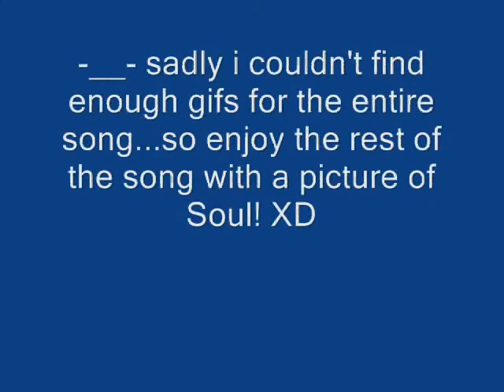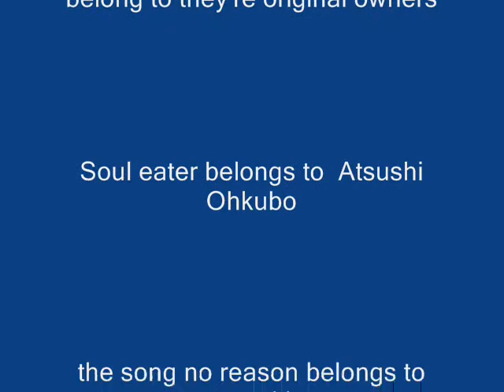Soul eater Amv: No reason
:D  here is another Amv this time it's a Soul eater one ^^ I hope you like it also sorry about the lack of clips at the end I could't find anymore ^^' so yeah

I do not own Any copyrighted Material in this Video Fullmetal Alchemist Belongs to Hiromu Arakawa, Soul eater belongs to Atsushi Ohkubo and Bleach belongs to Tite Kubo Any other Copyrighted Material in this video belong to they're Original owners I am not in Any way associated with the Creators of theses Animes, Songs, or clips No Copyright Infringements Are Intended.

p.s.

Sorry about the "make gifs a gifsoup.com" thing on some gifs I couldn't find alot so I made some ^^'